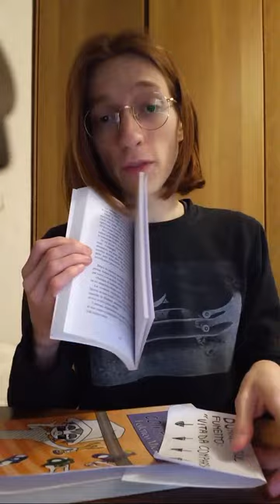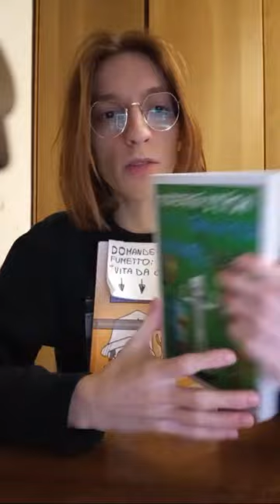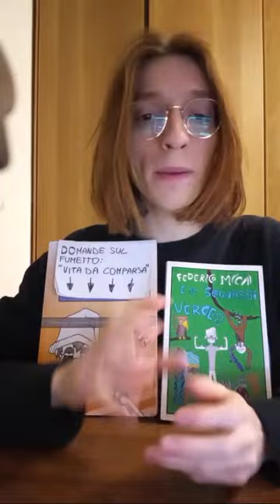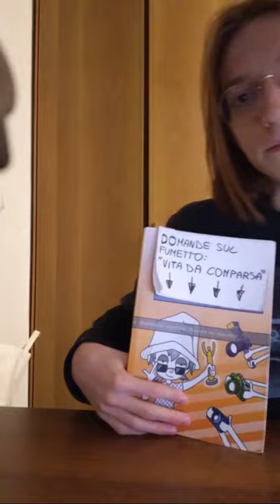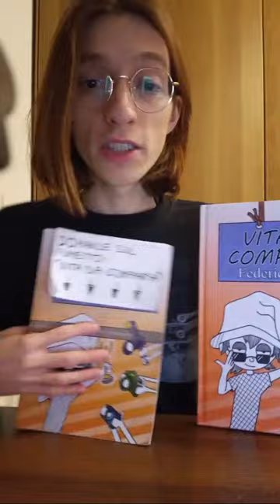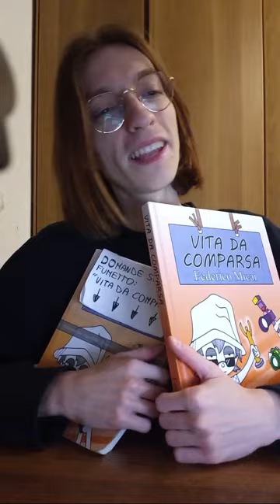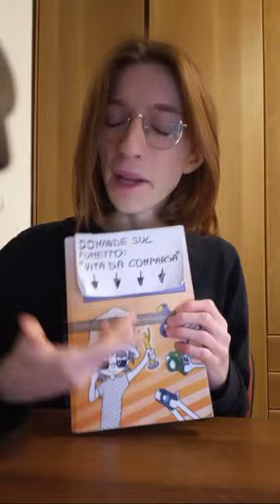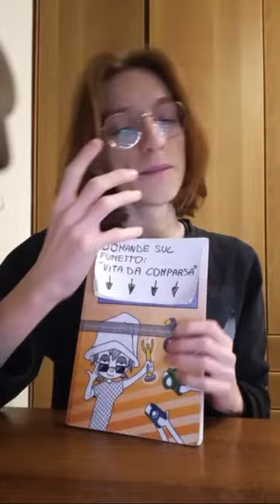Micai Federico sta trasmettendo dal vivo.